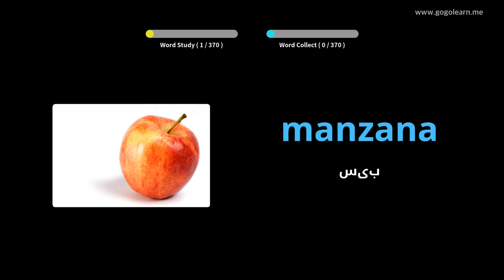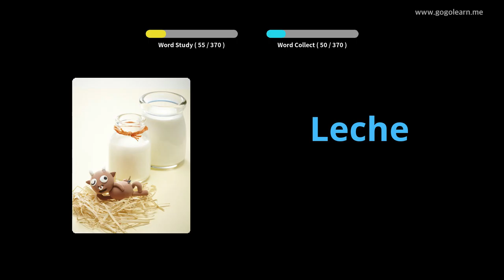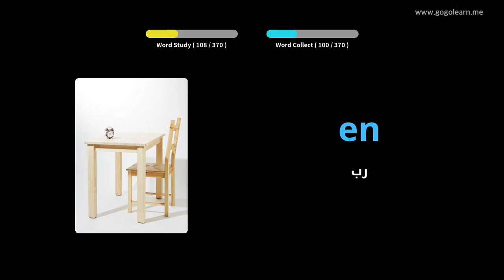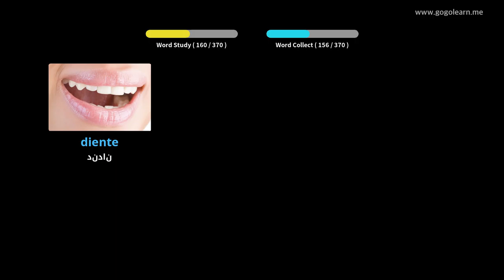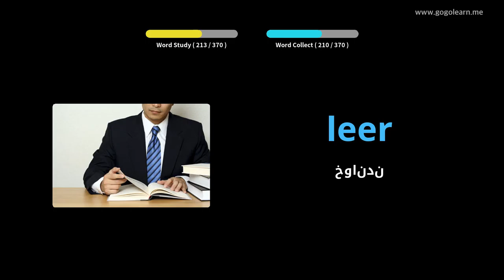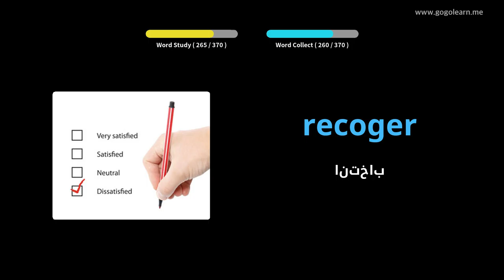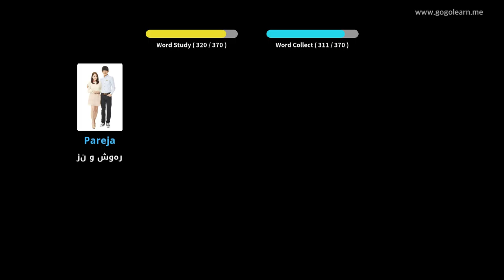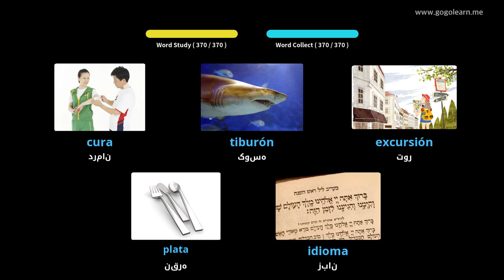کودکان واژگان اساسی اسپانیایی |Golearn